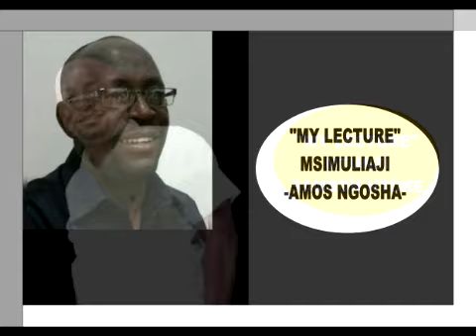_MY LECTURER_ EPISODE NO 4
FUATILIA MUENDELEZO WA SIMULIZI YETU YA MY LECTURER SEHEMU YA NNE NA USISAHAU KULIKE COMENT NA KUSUBSCRIBE.